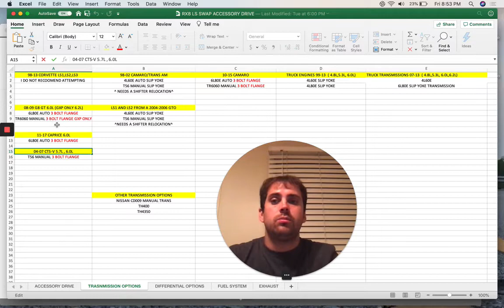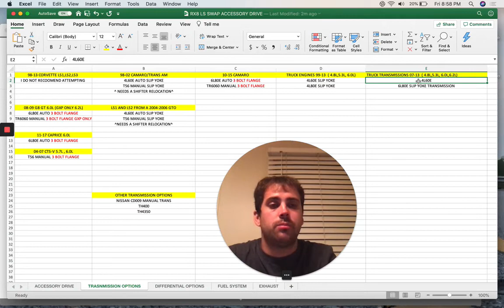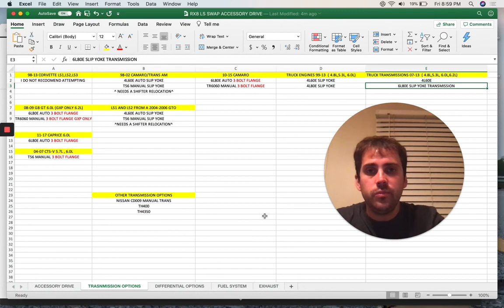LS swap Rx8 Transmission options and info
I am talking about the Transmission options using the LS engine based for the rx8.

My currant Rx8 setup

L99/6L80e/thunderbird differential

Interior
autopower rollbar/harness bar
Braum racing seats
Carbon wrapped center console and scuff plate

Exterior
r3 front bumper conversion

Brakes
Brembo Calipers 14in front big brakes

Engine
2010 Camaro ss L99 engine

Transmission
2015 chevy Silverado 6L80e

Differential
2.73 thunderbird 8.8 LSD

Fuel System
Big Fuel system